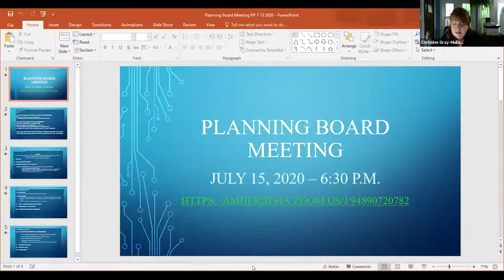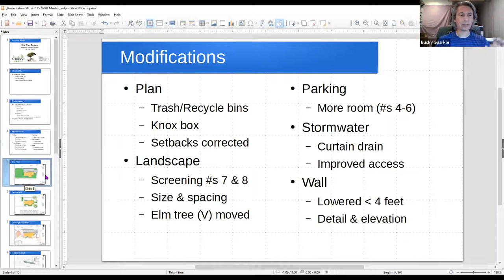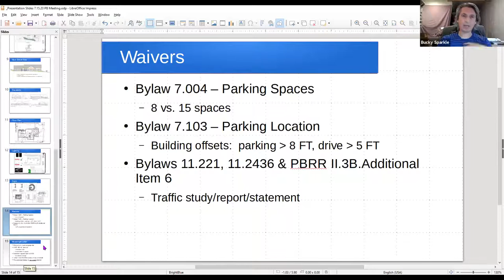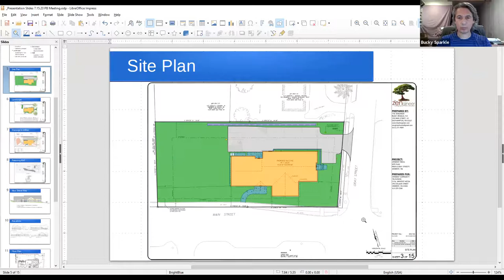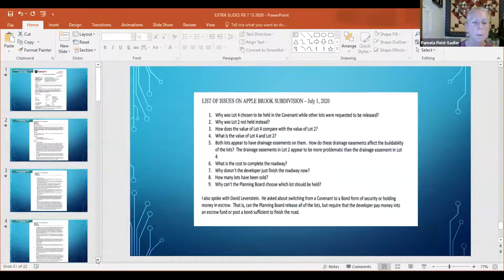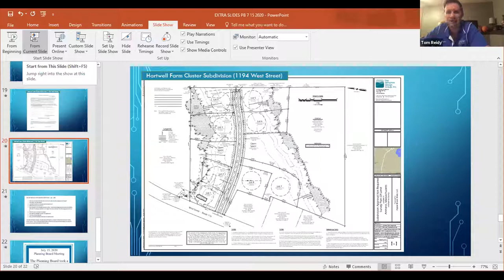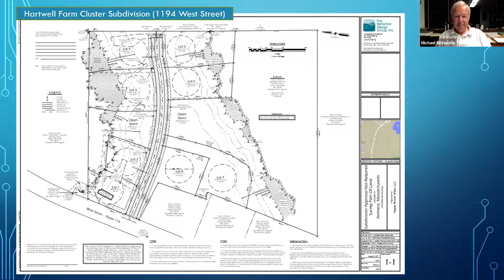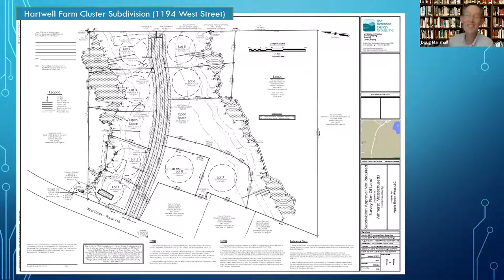Planning Board Jul 15, 2020